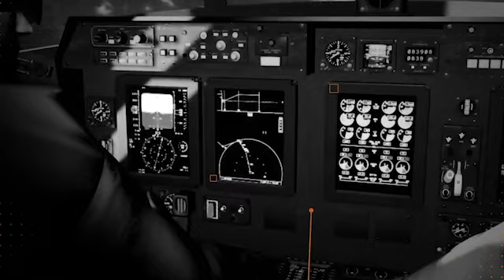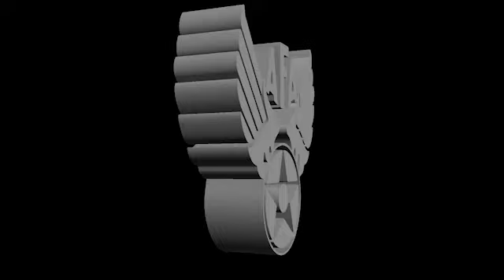Air and Space Warfighters in Action- Major General Alexus G. Grynkewich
Major General Alexus G. Grynkewich, Director of Operations at U.S. Central Command, joins Lt Gen Bruce "Orville" Wright (Ret.) for an episode of the Air Force Association's Air and Space Warfighters in Action series.